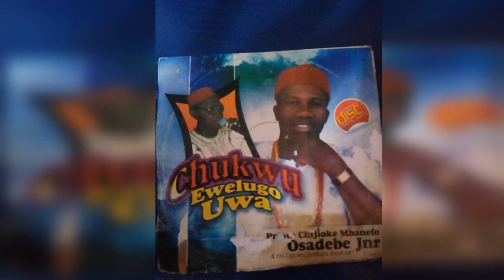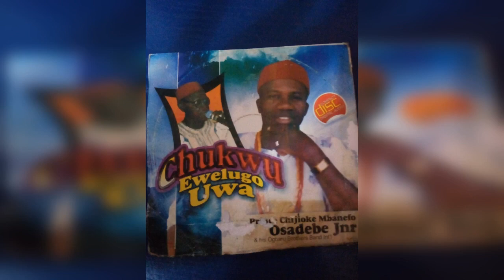Chukwu Ewelugo Uwa